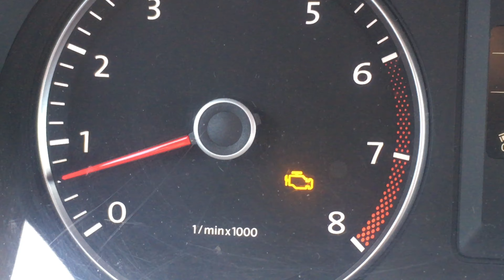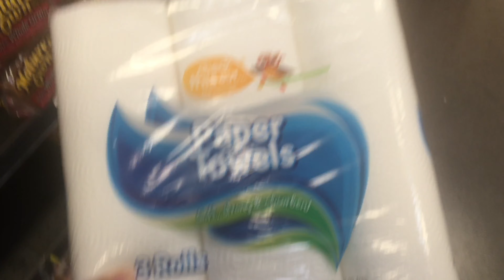Driving with Ian - Ep. 3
Ian gets a side-job in the time of Corona. Let’s hang out.